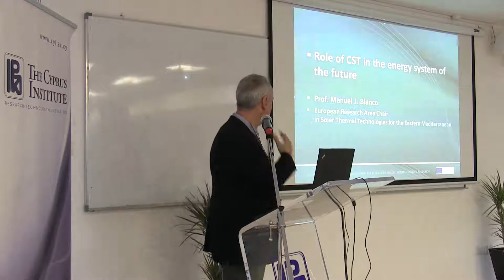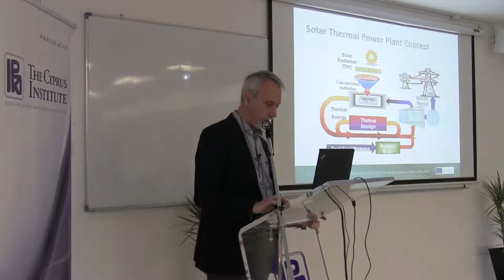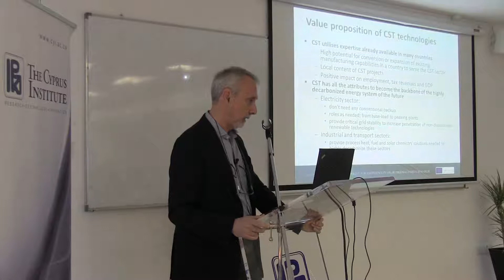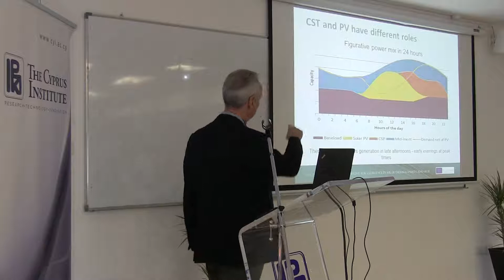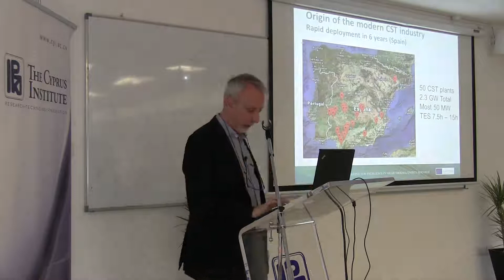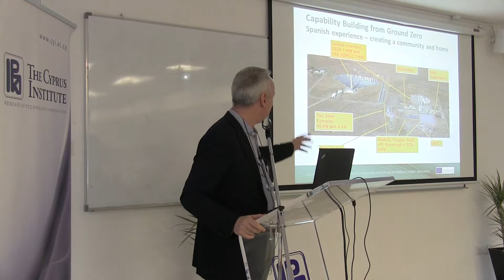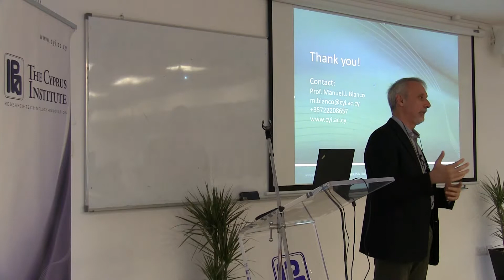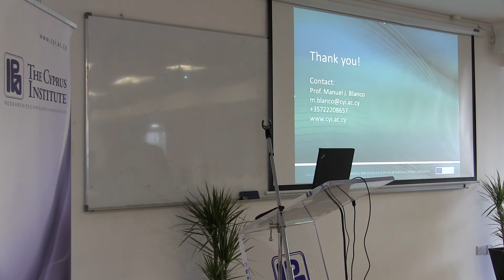Week 1, Day 1 - Role of CST in the Energy System of Future by Manuel Blanco - CyI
Role of CST in the Energy System of Future by Manuel Blanco (CyI) - Week 1, Day 1